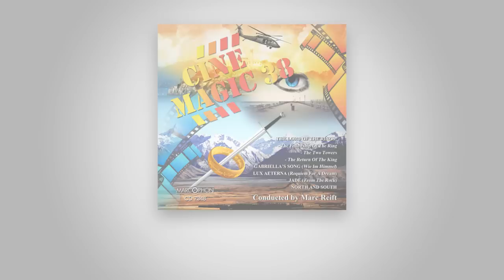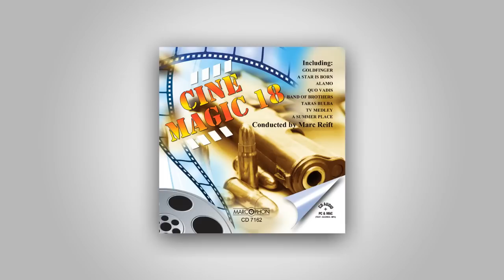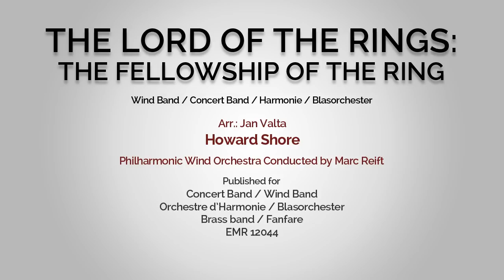Marc Reift - The Lord Of The Rings: The Fellowship Of The Ring (Howard Shore, arr.: Jan Valta)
The Lord Of The Rings: The Fellowship Of The Ring (Howard Shore, arr.: Jan Valta)

This music is published by Editions Marc Reift